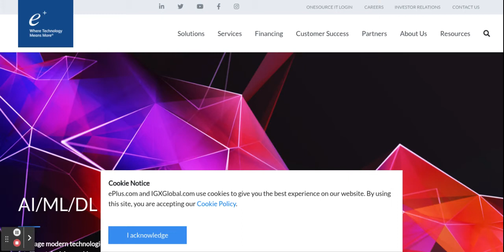ePlus on Chromebook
With the words "ePlus.com and IGXGlobal.com use cookies to give you the best experience on our website. By using this site, you are accepting our Cookie Policy." shown on it, yo